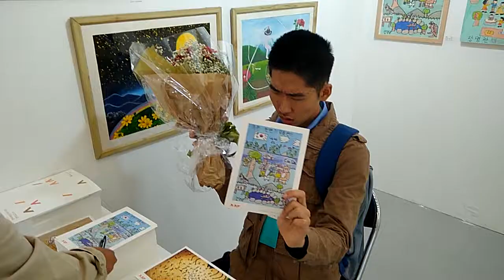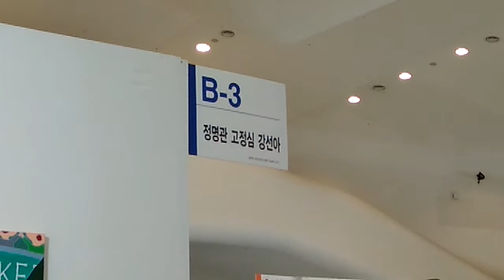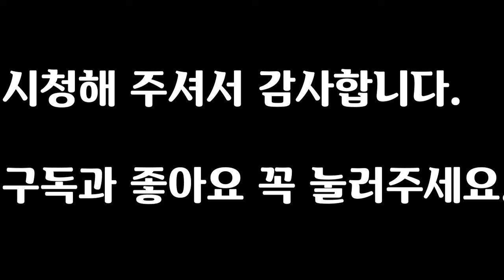장애인 아트페어 2017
한국에는 장애인 미술가들을 위한 한국장애인미술협회가 있습니다
장애화가들이 늘 모여서 전시회를 엽니다
명관이도 참여하여 그림을 걸었습니다
예술적 감성이 뛰어나서라기 보다는 순수성에서 칭찬을 받았습니다
미술대회에 나갔던 영상들을 편집해서 올리겠습니다.
감사합니다.